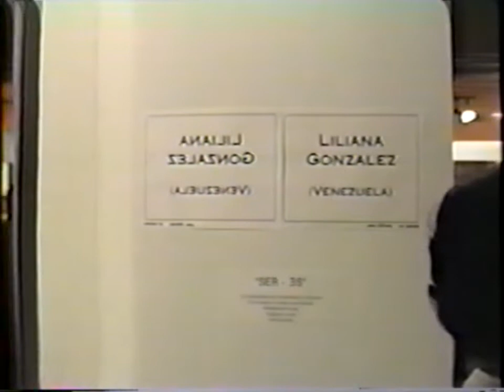7 Women 7 Countries: Art Exhibit. Video by Nelson Mosquera, Miami.